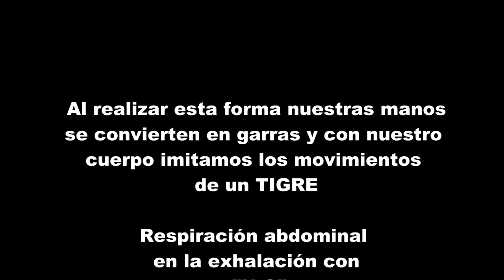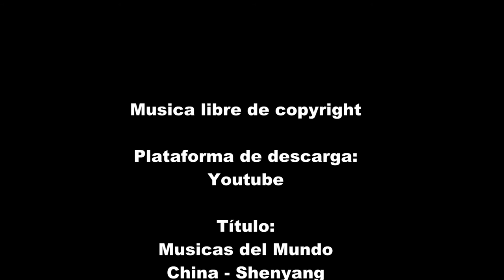01. TIGRE forma KUNG-FU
Forma TIGRE kung-fu Chao-Te-Do
Cinturón Amarillo.